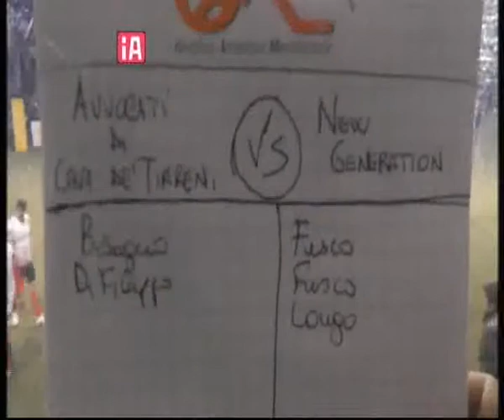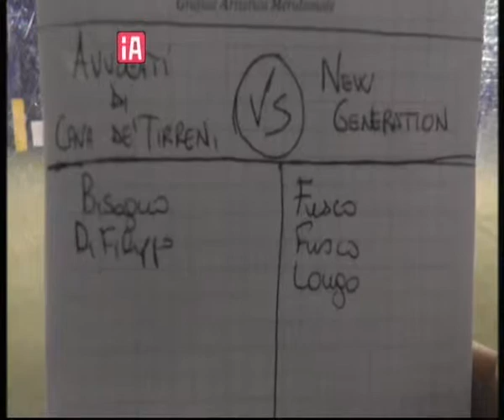Avvocati cava generation team